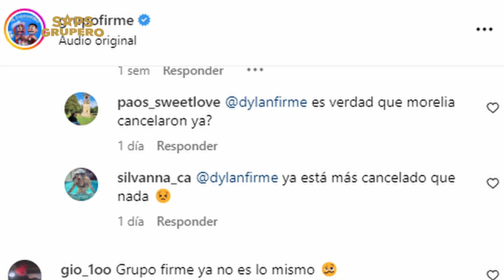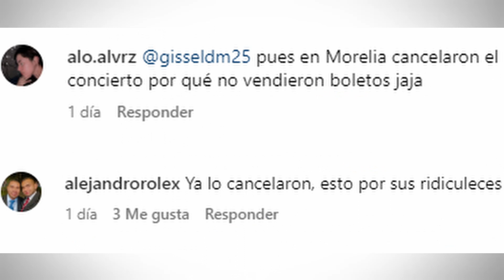Grupo firme cancela conciertos por no vender entradas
A pesar de la popularidad y éxito de Grupo Firme, que está en tela de juicio, no todas son buenas noticias para la agrupación tijuanense, debido a que han cancelado varios conciertos que tenían agendados en ciudades importantes del país azteca, supuestamente, por la baja venta de boletos.

Y recuerda...